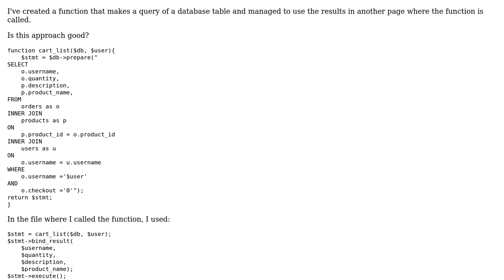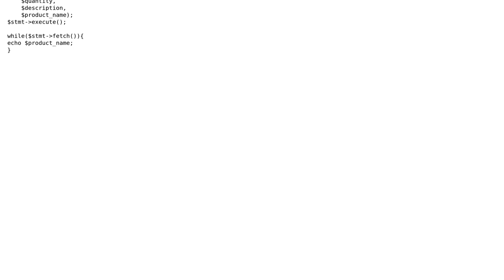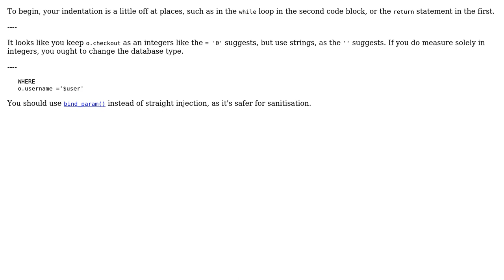Code Review: Prepared statement inside function that then return results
With thanks & praise to God, and with thanks to the many people who have made this project possible! You are responsible for your own actions.